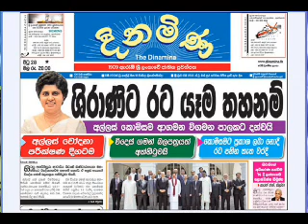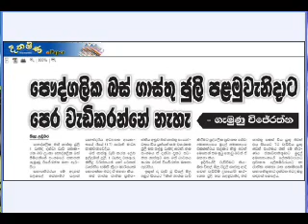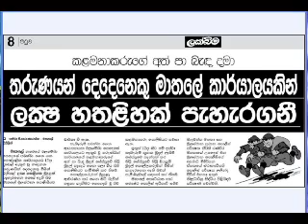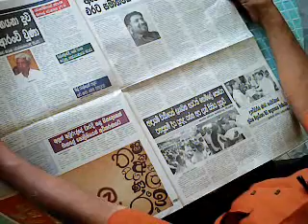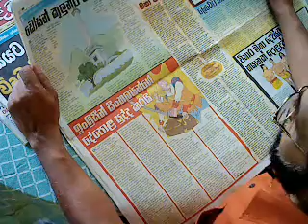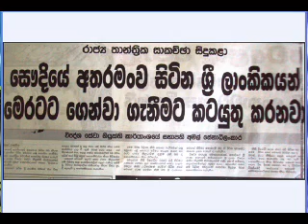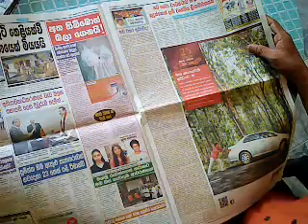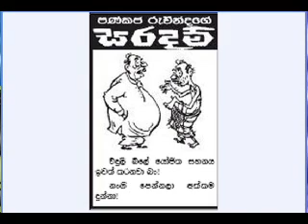Pituwen Pituwa 18-4